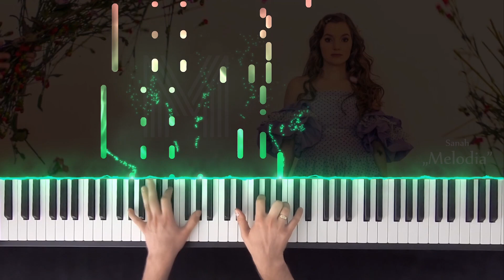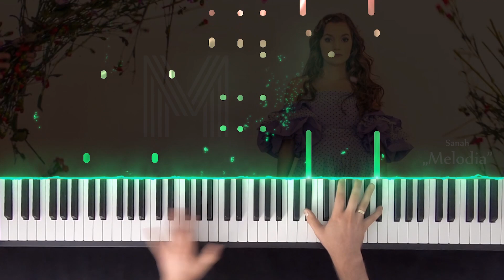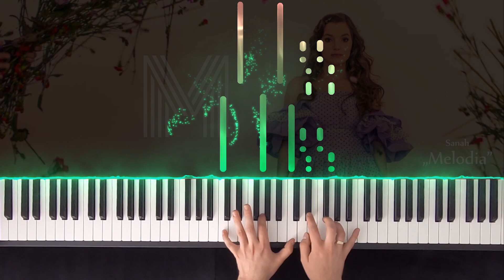Melodia - Sanah | piano cover (NUTY)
✅ "Melodia" to drugi singel polskiej piosenkarki Sanah z jej debiutanckiego albumu studyjnego, zatytułowanego Królowa dram. Singel został wydany 28 lutego 2020. Utwór napisali i skomponowali Zuzanna Jurczak, Magdalena Wójcik, Karolina Kozak i Bogdan Kondracki.
Piano & Arrangement - Marcin Stankiewicz
Montaż video / video editing - Michał Stankiewicz
Do you need sheet music for this or other songs?

I will be pleased if you leave a some mark! I'm glad you're here!

Musiałam uciec stąd na jakiś czas
Wróciłam nie taka sama
Żebym nie czuła gdy zaboli mnie
Chcę dziś tańczyć do rana
Tylko tańczyć do rana
Nie

Nie powiedział nikt, że to będzie proste
Nie uprzedził nikt, że wyleję łzy
Czy za dużo ich
Trochę to żałosne
Co zostało mi

Została mi tylko melodia
Zagłusza płacz
Mówię sobie tańcz, tańcz, tańcz
Ale nie wiem jak
Oooo
Pociesza mnie tylko melodia
Tłumi mój żal
Może to coś da
Oooo

Dla ciebie słowa nie znaczyły nic
A ja na serio je brałam
Dla ciebie byłam jedną z wielu pań
A ja już ślub planowałam
Oooo
Znowu sama zostałam
Sama

Zagłusza płacz
Tłumi mój żal
Oooo

Nie powiedział nikt
że to będzie proste Nie uprzedził nikt, że wyleję łzy
Trochę to żałosne
Co zostało mi
Pozostała
W mojej głowie
Ta melodia
Do jej nutek
Tańczę sobie
Gra melodia